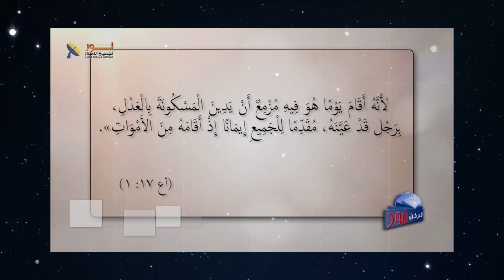591 من هو إلهك .. قراءة كتابية